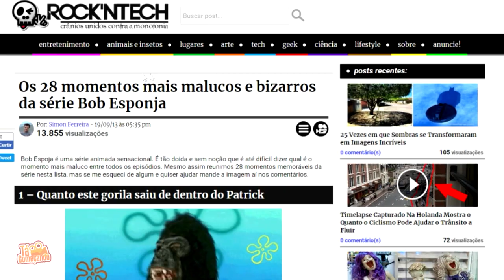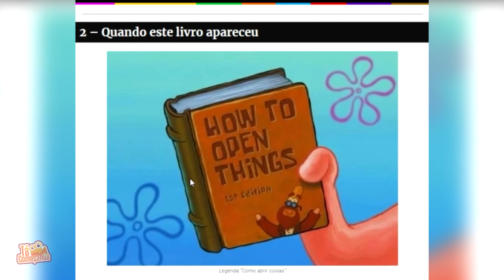O QUÃO ESTRANHO/LOUCO ESTÁ FICANDO BOB ESPONJA ??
twitter e instagram: @rafazitoow

Nesse vídeo eu trago para vocês alguns episódios engraçados, sinistros e MEGA estranhos do desenho Bob Esponja.

PS: Todas as imagens de filmes, séries, jogos e etc.. são marcas registradas dos seus respectivos proprietários e que foram usadas apenas para ilustrar o vídeo.